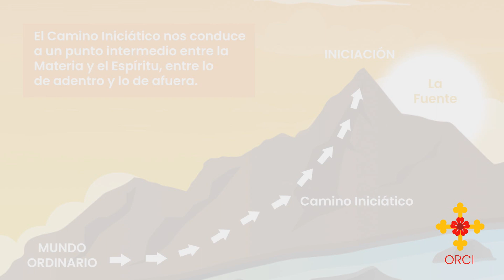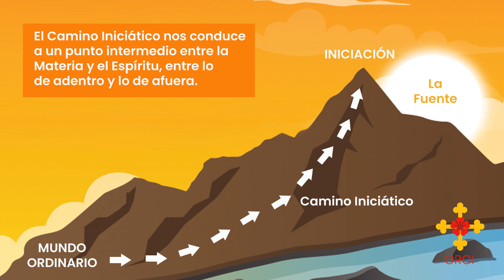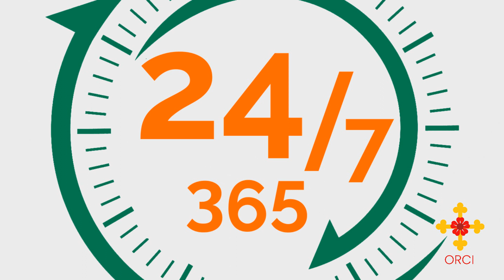¿Qué es la Espiritualidad Iniciática?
Episodio 50: ¿Qué es la Espiritualidad Iniciática?

La vida espiritual no puede esconderse del mundo y ese fue, justamente, el monumental aporte del Buddha: “Si las cuerdas del sitar están demasiado tensas, se rompen. Si están demasiado flojas, no suenan”. La vía del medio. Lo mismo expresaban los alquimistas al decir: “Fac fixum volatile et volatile fixum” (“haz fijo lo volátil y volátil lo fijo”), aludiendo a una materialización del espíritu y una espiritualización de la materia.
La aceptación de estas dos realidades como complementarias e interdependientes, y su incorporación plena a la cotidianidad, nos permite hablar de una espiritualidad iniciática, una vía trascendente que toma como punto de partida la vivencia y no la creencia, y que prioriza el equilibrio armónico entre los dos planos.